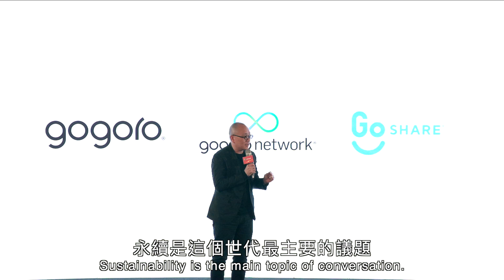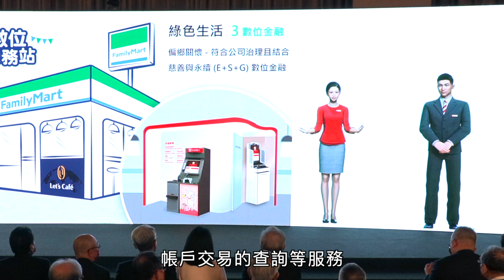台新30記者會精華 | 2分鐘版本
與台新一起歡慶三十週年，一同感受現場精彩時刻。未來，台新也將持續整合各方力量，共創社會的美好，延續「認真」的精神，從三十邁向「永續」。